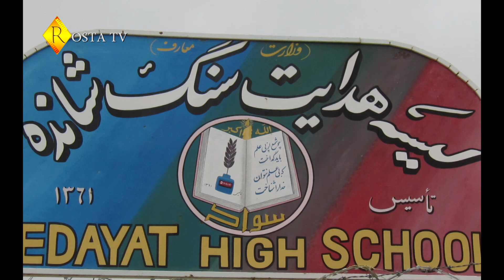صحبت با یک دهقان گزارش از منطقه سنگ شانده جاغوری زیبا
.به نام خدای رحمان
دوستان و بننده های روستا تی وی را خوش آمدید عرض می کنم،
آرزو دارم که خوش و صحت مند و تندرست باشید.
شما در این ویدیو گزارش با تصاویر زیبای از قریه سنگ‌شانده جاغوری را می بینید. امیدواریم که با دیدن این ویدیو لحظه ای تان را خوش و از دیدن دیار زیبا و جاغوری خوش شوید.

تشکر که بننده و خواننده ما هستید.